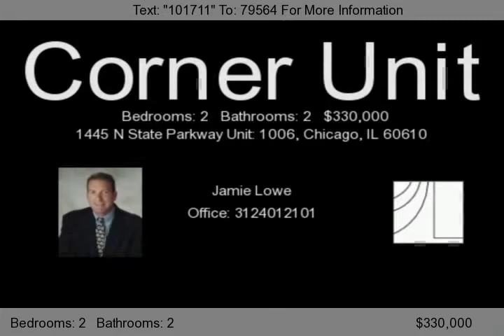1445 N State Parkway Unit: 1006, Chicago, IL 60610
BEAUTIFUL CORNER UNIT-NEWER KITCHEN W/ 42 INCH CHERRY CABINETS, SS APPLIANCES W/DESIGNER LIGHTING 1.25 INCH GRANITE, BREAKFAST BAR COUNTERS UNDERMOUNT SS SINK. GREAT SW CORNER VIEWS. OAK HDWD FLOORS LEAD YOU INTO THE GRACIOUS LIV RM, W/SEP DINING SPACE. 2ND BR/OFFICE HAS LOVELY FRENCH DOORS THAT OPEN TO LIV RM. HUGE MASTER SUITE OFFERS A WALK IN CLOSET & SOAKING TUB. 1 DEEDED GARAGE SPACE A...